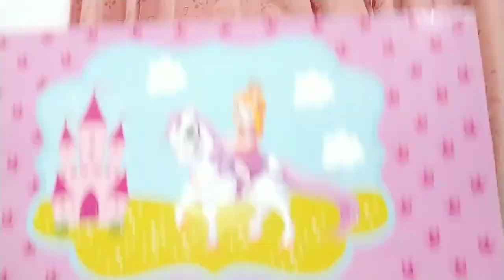A haul video 🤩🤩//ഞാൻ online വാങ്ങി കൂടിയ സാധനങ്ങൾ 🥳🥳🥳